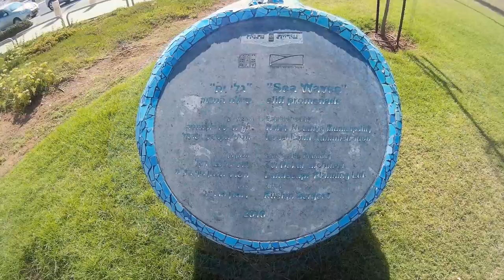Керамические скульптуры южной части Набережной Средиземного моря в Нетании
Небольшой рассказ об очень красивых скульптурах, установленных на Набережной Средиземного моря в городе Нетания.